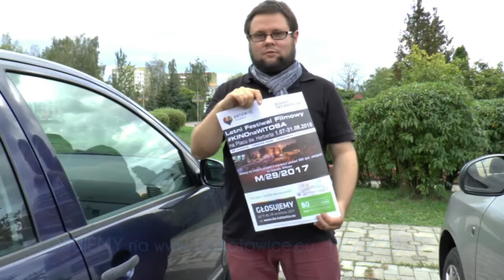BO 2018 Katowice - Letni Festiwal Filmowy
Zaproszenie do głosowania w BO na projekt